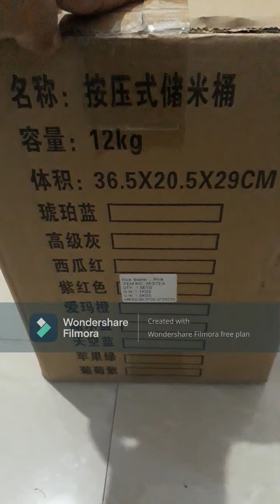Merakit / Assembling Dispenser Beras 12Kg